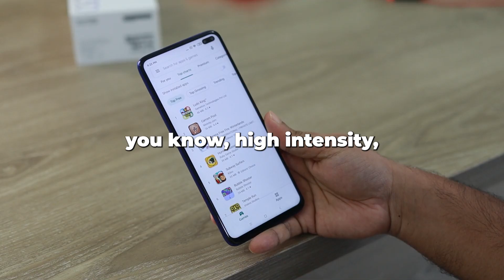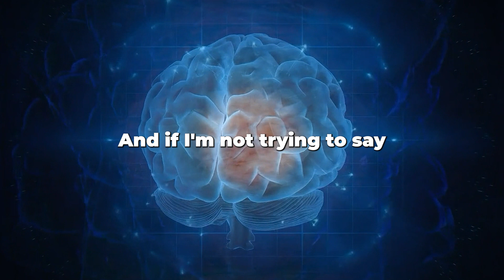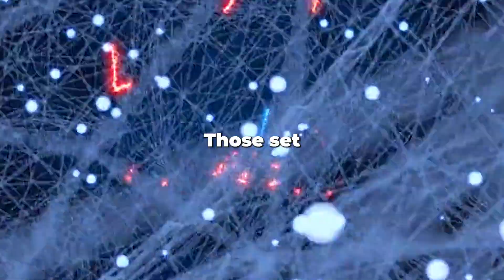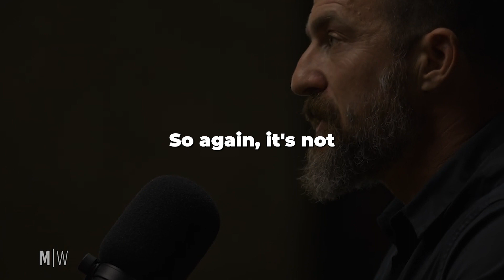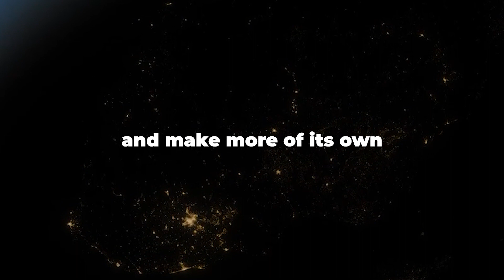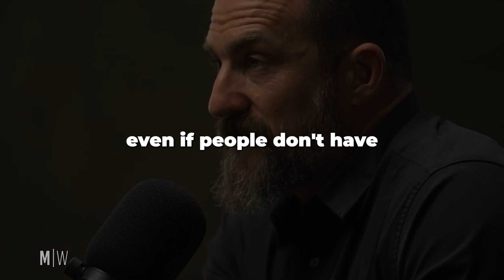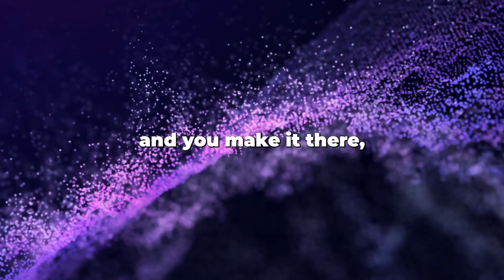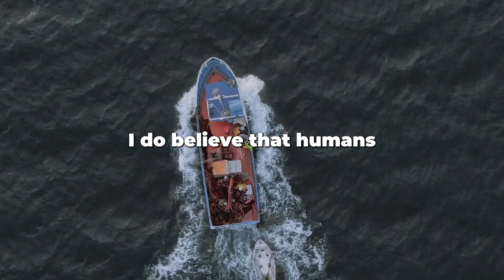The Secret of the Dopamine System | Williamson & Huberman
Andrew Huberman is a renowned neuroscientist and professor in the Department of Neurobiology at Stanford University School of Medicine. He has made significant contributions to the field of neuroscience through his research on brain plasticity, visual system development, and the mechanisms underlying various neurological disorders.

Under section 107 of the Copyright Act 1976, the fair use doctrine allows for the limited use of copyrighted material for purposes such as criticism, commentary, news reporting, teaching, scholarship, and research.

1. This video does not have a negative impact on the integrity of the original works.
2. The primary purpose of this video is for educational and instructional use.
3. The content of this video has been transformed and recontextualized.
4. Only necessary bits and pieces of the original videos have been utilized to convey the intended message.